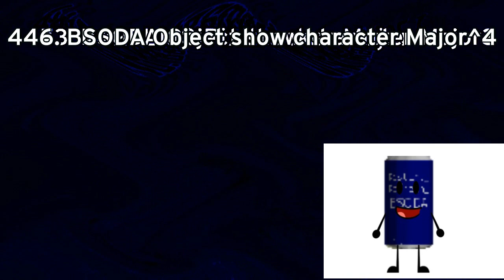GTA 5 Wasted Render Pack Rounds 441 to 450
HTM BSODA Object Show character major
gm: black blue white
audio: pitches 2 14

TFLVE427 makes Rounds 451 to 460
451. Leafy Major
452. Firey Major
453. Pixitracker major 8739
454. 4ormulator V5
455. Radioup V15
456. Slow Voice
457. BSODA Object show character pixitracker major 1 (new effect)
458. G major 26
459. Sad x
460. Leafyormulator V20
Sources on his way

TFLVE427 makes Rounds 461 to 470 on his way but 467 is Pixitracker Major 6583 and 470 is Leafyormulator V21

TFLVE427 makes Rounds 471 to 480:
471. Firey Vocoder
472. Pixitracker major 35897
473. Talking tom vocoder
474. Colorama
475. 4ormulator V10
476. TFLVE427 Pixitracker Major 5
477. Embarrased X
478. Ensemble Effect 19.0
479. E Major 763 (Source: What do you think of this character #1 by TSLVM629)
480. Leafyormulator V39